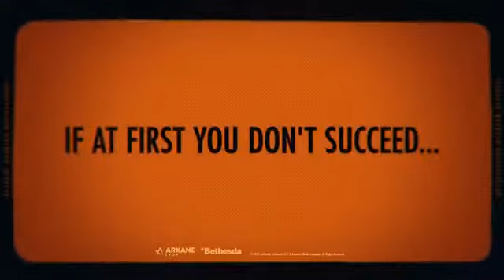Deathloop – PlayStation Showcase 2021 Official Story Trailer PS5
Deathloop is an upcoming action-adventure game developed by Arkane Studios and published by Bethesda Softworks. The game is to be released on Windows and as a timed console exclusive for PlayStation 5 on September 14, 2021.

Thank You for watching this video, if you liked this video and want to see more content like this from this Channel, LEAVE A LIKE on this video and COMMENT BELOW giving your thoughts on this video. It's REALLY Appreciated, Gamelander Out.

                                              ABOUT GAMELANDER
Hi there,  I am Gamelander. I am an Computer Science Major who is really passionate about game development.

I originally branded this as  Gamer YouTube Channel which would  focus on game trailers and gameplay walkthrough commentary and non-commentary that would have been posted  every week.  That won't change, however as time goes on will be expanding the scope of the channel.

I am serious about doing this full time as I peruse my passion to become an game developer, also I will be posting any concepts that I come with, in terms game so stay tune.

LIVE, LOVE, GAME!